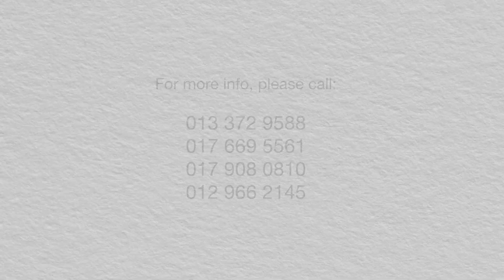Tijani Raja Dewa at Kota Bharu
LUXURY ON AN ELEVATED  PARK

Tijani Raja Dewa offers two-level elevated living lifestyles with an exclusive address of Raja Dewa, Kota Bharu. Experience the best of community living within a private 7.4 acre of world of lush linear gardens and luxurious homes with a low density of only 28 units per acre.